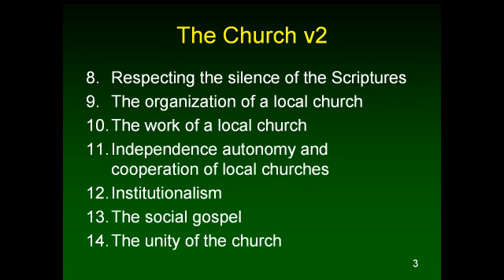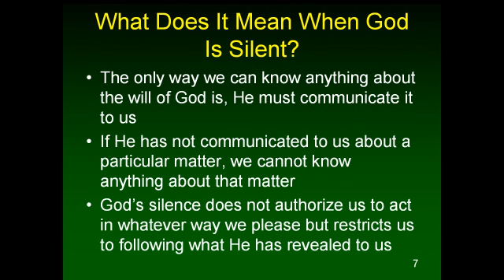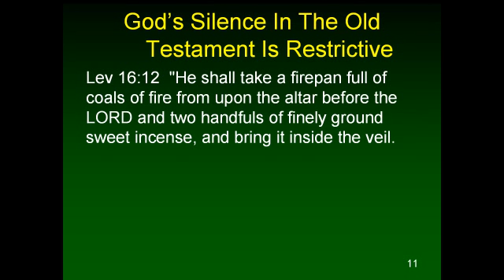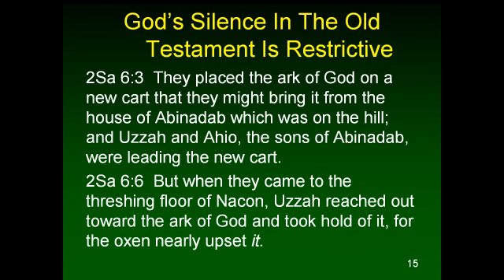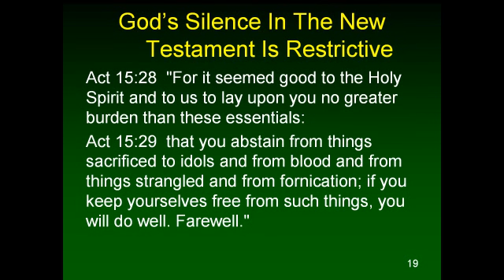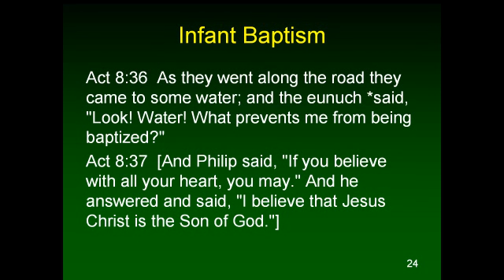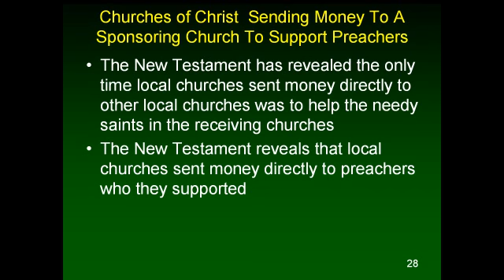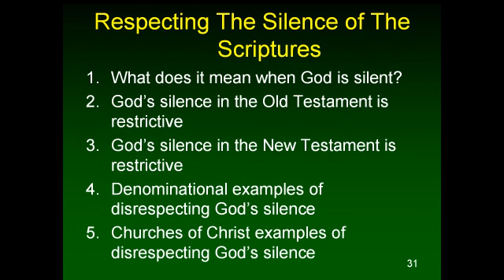The Church v2 8 Respecting The Silence of The Scriptures